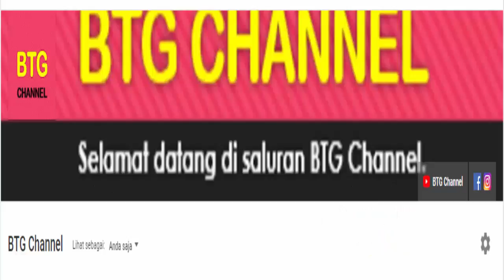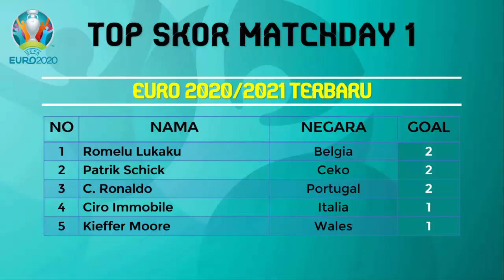Hasil EURO 2020 Tadi Malam: Prancis vs Jerman | Klasemen Lengkap Piala Eropa 2021 Matchday 1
Berikut hasil euro 2021 tadi malam, Babak Fase Grup Matchday 1 pertandingan Piala Eropa 2020 yang berlangsung tadi malam di Grup F. Hongaria vs Portugal dan Perancis vs Jerman serta update Hasil, Klasemen dan Jadwal Euro 2020 Matchday 1 yang berlangsung hari ini 16 Juni 2021

Hasil Euro 2021 Babak Fase Grup F
Hongaria vs Portugal : 0-3
Perancis vs Jerman : 1-0
Klasemen Euro 2020 Grup F Matchday 1
Portugal
Perancis
Jerman
Portugal

Jadwal Euro 2021 Malam ini Matchday 1 LIVE di RCTI, MNCTV, INEWS TV Dan Mola TV

TERIMA KASIH.

Hasil Bola
Hasil Bola Terbaru
Jadwal Bola
EURO 2020
EURO 2021
Klasemen Euro 2020
Klasemen Euro 2021
Hasil Euro 2021 Matchday 1
Jadwal Euro 2021 Matchday 1
Klasemen Euro 2021 Matchday 1
Hasil Euro Tadi Malam
Jadwal Piala Eropa 2020 Tadi Malam
Hasil Italia Euro 2021
Hasil Inggris Euro 2021
Hasil Portugal Euro 2021
Jadwal Spanyol Euro 2021
Jadwal Jerman Euro 2021
Hasil Prancis Euro 2021
Hasil Belanda Euro 2021
Jadwal Belgia Euro 2020